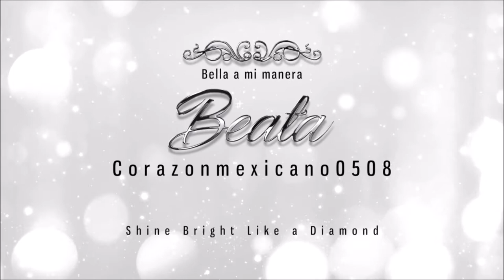Anti Haul 4. Productos que no pienso comprar: UD, Halo Beauty, Too Faced, etc. :)